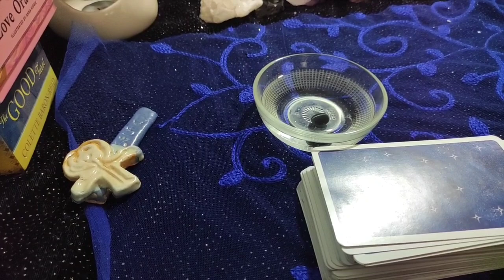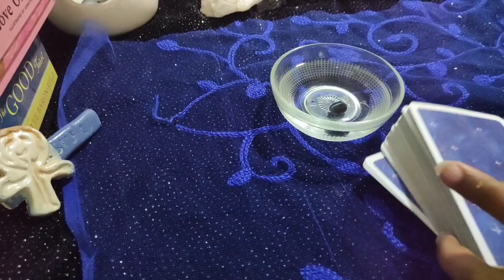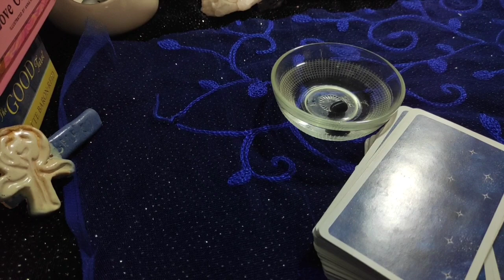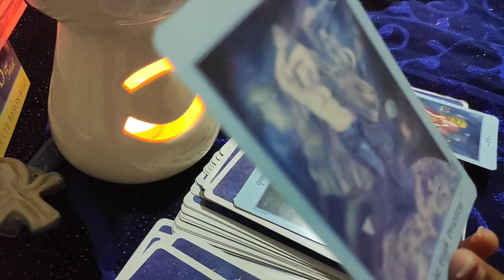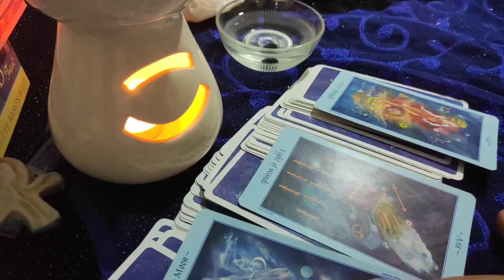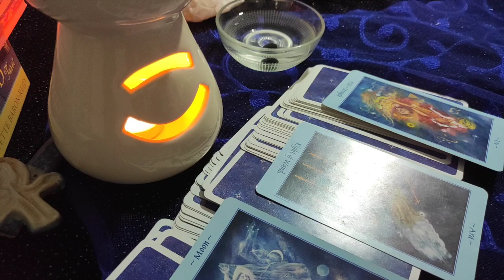Capricorn ♑ They are hiding their feelings for you! ♑ daily love tarot reading.15th September 2020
Hi guys !

support